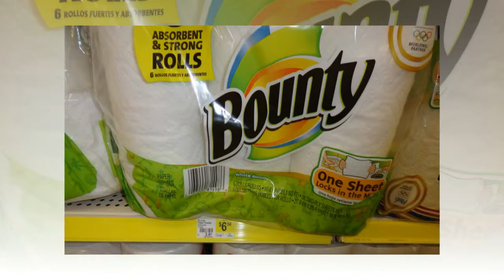Bounty paper towels facts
CAN YOU Buy Name Brands Or Not really?

Let's face it-papers towels are wasteful by their very nature. After all, they're designed to be thrown away after just one use. Because of that fact, I only reach for a papers towel when I'm in a time crunch, or if I don't have a suitable, reuseable cloth to use. And when I do reach for a paper towel, I always reach for a Bounty. For me this is not among the best items that Proctor & Gamble have out there. They function in a pinch but won't absorb as well as many others. They are rough feeling and you also are using more than essential to get any liquid absorbed using them. For the report, I tried to clean a Bounty papers towel in the washer just to see if it had been reusable however it arrived in shreds! For sale at $6 for the 8 pack, especially with coupons, it is a solid worth and we buy it for sale. I've found it to be all over the better deal.

As important as the Select-a-Size feature is the absorbency of the product. For the price, Bounty absorbs well and stands up to gentle scrubbing when necessary. I've even been able to rinse and reuse on a few occasions. That's the sign of a quality paper towel. Overall, I'd say that Bounty Basic Paper Towels are well as the competitors and in addition allows me to become a little less wasteful.  I no more waste a full sheet whenever a half sheet can do. That's enough reason to help keep me buying them. This is a product that is written by Proctor & Gamble. At retail cost around $9 for 8 rolls, it really is the average value at best.  Fundamental Bounty will come in 54 sheet rolls.

These rip off the roll easier regardless of whether or not you have them on a paper towel holder and they are almost as strong as some of the two ply paper towels that I have bought from other companies. As embarrassing as it is to admit, I have even utilized them as a makeshift espresso filter when I have go out of filters and desperately required my more sit down elsewhere. The design on the document towels isn't a thing that is noisy or overpowering but easily had the decision between something decorated or a thing that comes in plain white, I'd opt for the plain white. I've just purchased other brands if I am in receipt of a coupon which led to a cheaper alternative brand.  I assume he had to discover for himself.

Quite often I buy two-ply papers towels for your kitchen but occasionally I wish I got thinner paper towels to summary a sandwich or clean up a little spill. I prefer to use paper towels in my bathroom instead of a towel because if I am putting my contact lenses in I don't want lint from a towel to get on the lens and irritate my eye. The basic one ply paper towel from Bounty is a good deal if you buy it in the multi pack; you can get it in a three pack or eight pack and there is a price drop for the larger eight pack. The last time I bought the eight pack was at Wal Mart and it was on sale for $5.99. I've been buying Bounty Basic Paper Towels for many years now.  I have tried other brands, some of which are as good a quality as Bounty but all of which are more expensive.  This is the main reason Bounty has been purchased 9 out of 10 times for my household - it is tough, durable and absorbent.  You can purchase a 41.3 sq ft roll for about 97 cents from Walmart.  Ditto.

One thing that sets Bounty Paper Towels apart from its many competitors is the Select-a-Size feature. The perforations are placed more frequently around the roll so that I can easily tear off a piece of the paper towel into half-sized portions. In the past, whenever I needed just a small amount of toweling for a project I would either make a ragged tear or pull out the scissors to cut off a piece. With Bounty, I feel like the roll lasts longer because most of the time I can get by with just half. The piece tears off neatly and I can still get my chore done. This paper towel is made in the USA by using domestic and imported materials.